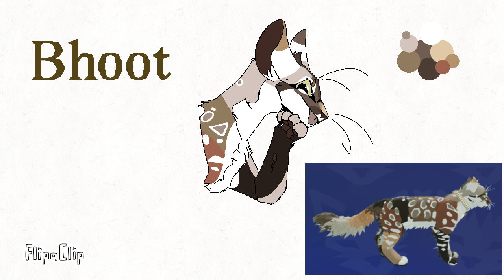Yo i need some help with a vid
Mk so I recorded Bhoot as a kit walking in the kittypet house in wcue, then it cuts to her walking on the thunderpath next to Carrion. But idk what audio to do for it, any ideas?